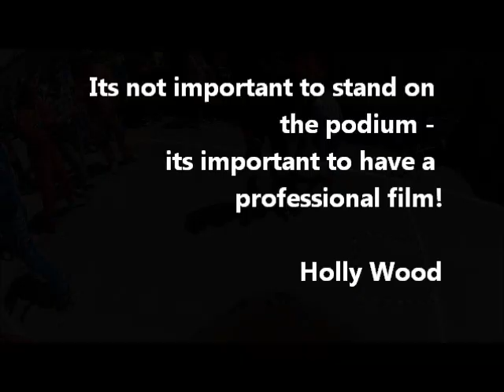IIDA-Worldcup Inline Downhill (ITA) Part 2: Cross and carretti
First Inline Downhill Worldcup 2013 in Villa d`Asti (ITA);
Part 2: Inline Cross and the great carretti show